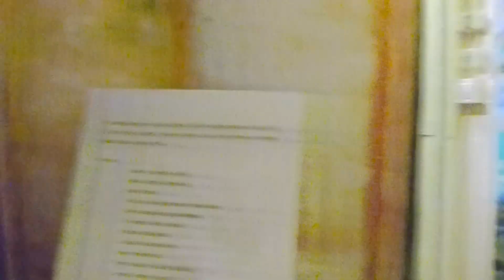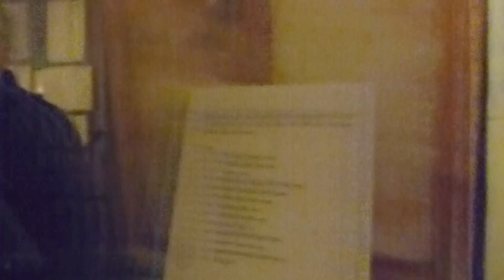Ad occhi aperti - La meraviglia del fantastico. Valerio Savino in mostra a Pistoia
Ad occhi aperti - La meraviglia del fantastico. Valerio Savino in mostra  Valerio Savino pittore e scultore In mostra da 29 novembre al 17 dicembre 2015 Spazio Arte Pistoia Via Sant'Anastasio, 13 (zona Sala) Associazione culturale Athena arte